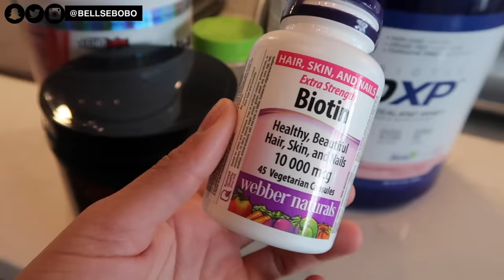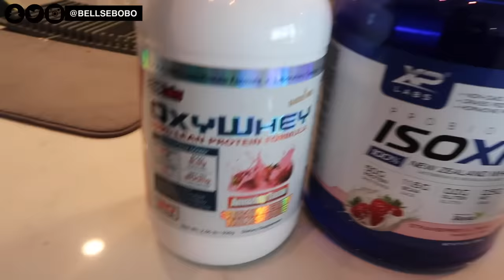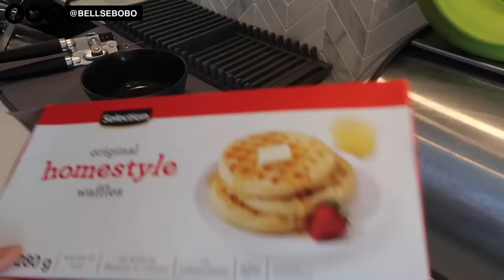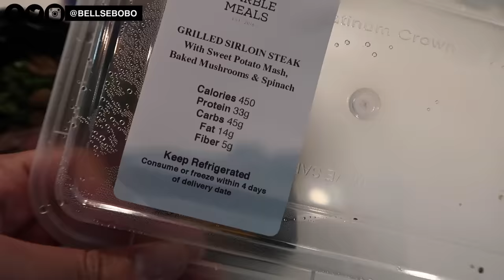QUARANTINE MEALS PART 1: FAVOURITE WEIGHT GAINING MEALS